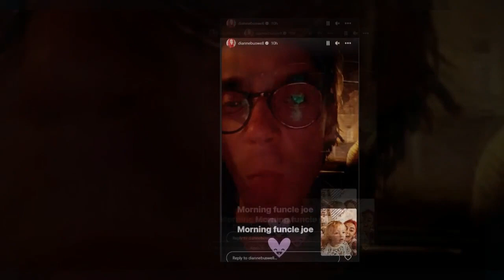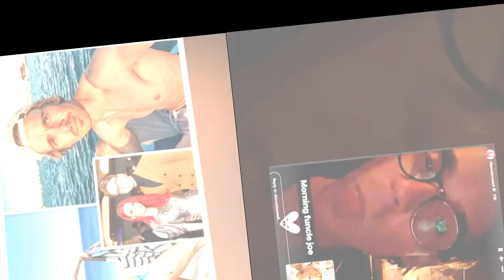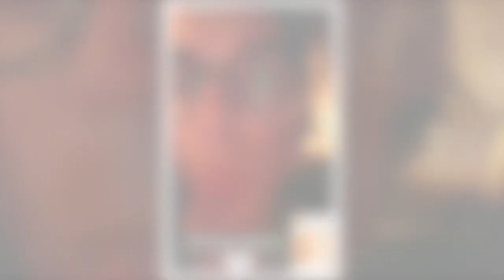Joe Sugg holidays alone as Dianne Buswell shuts down split speculaton